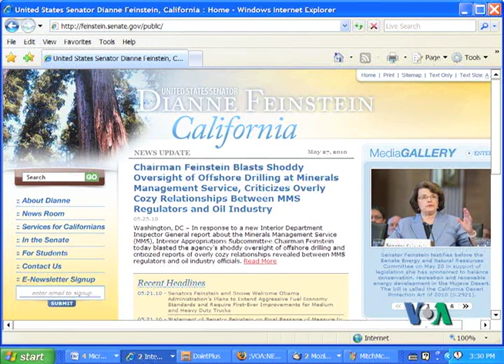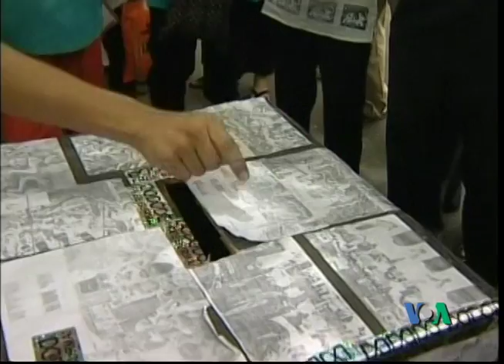20th Anniversary of 1990 Election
May 27 marks the 20th anniversary of 1990 election, that the NLD party won, but the military has denied the result. The US Senate releases a statement to condemn the military regime's ongoing repression and rejecting the 1990 election result.